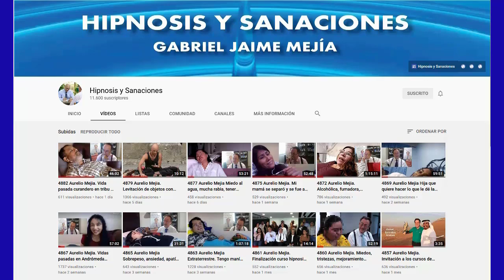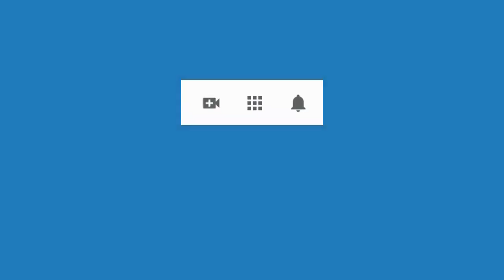5192 Aurelio Mejia Mesa. Varias vidas pasadas niña indígena, hijos perdidos en un río, espíritus, mi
Hipnosis introspectiva por Aurelio Mejía a distancia, en línea por internet. Varias vidas pasadas niña indígena, hijos perdidos en un río, espíritus, mi hijo no quiere obedecer. Bogotá, 21 mayo 2022.